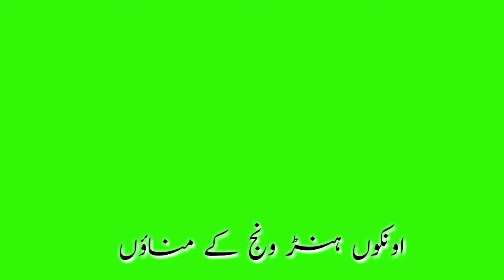اونکوں ہنڑ ونج کے مناؤں ShortsSariki |Sariki Dgkhan New latest sariki 2021 Onko Hunr vanj k mano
رس گئے سجنڑ ہنڑ ونج کے مناؤں ShortsSariki